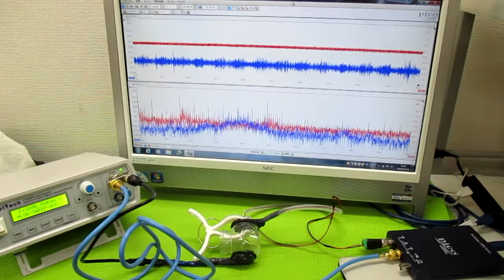超音波発振制御プローブの製造技術 ultrasonic-labo